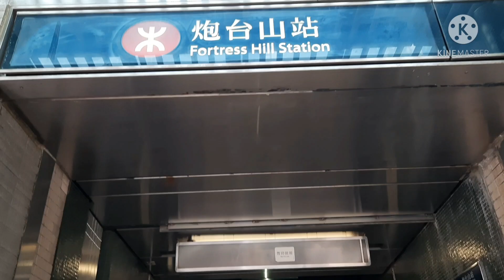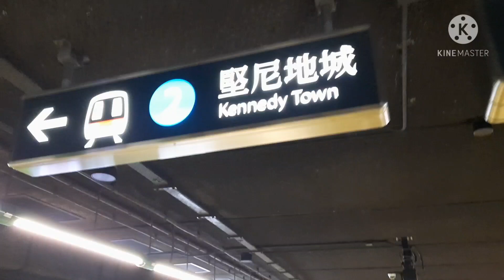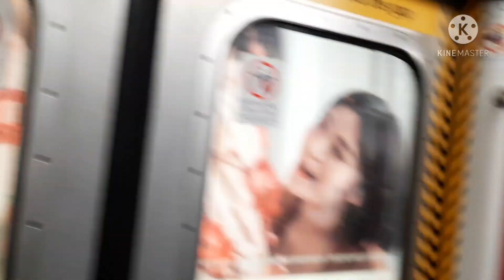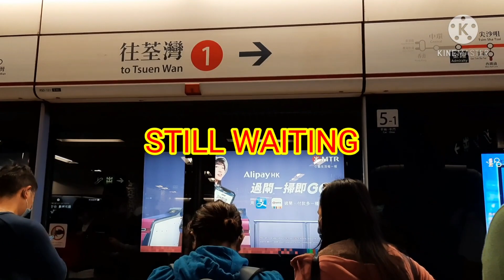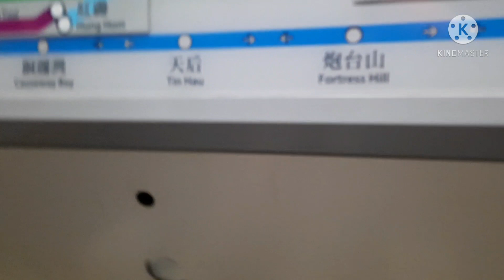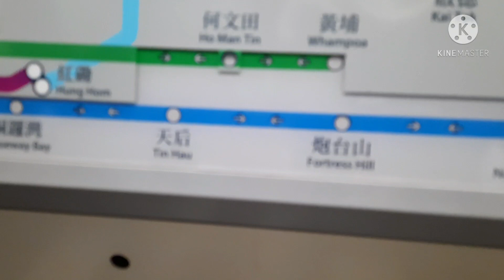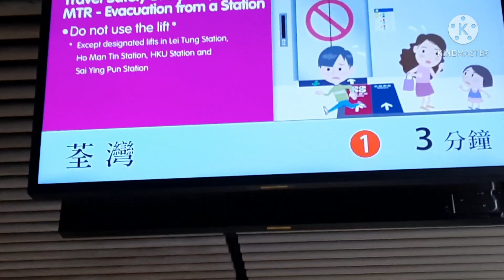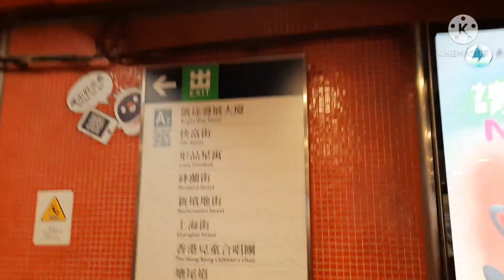UNDERGROUND TRAIN STATION || HONG KONG